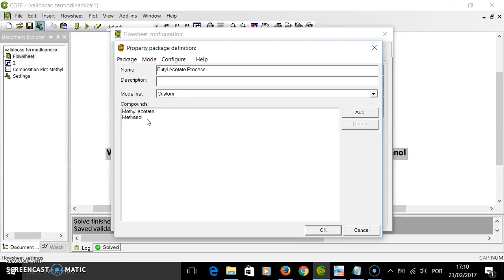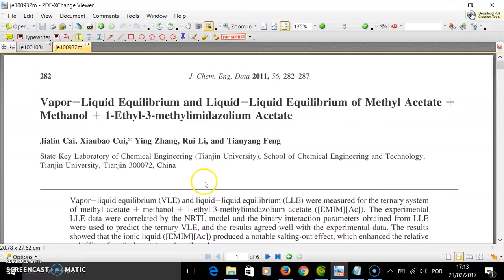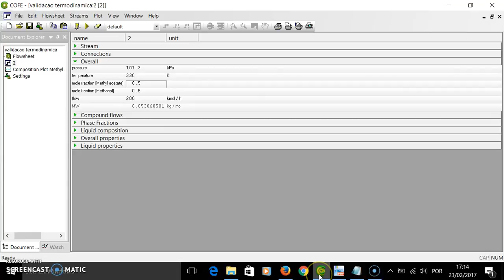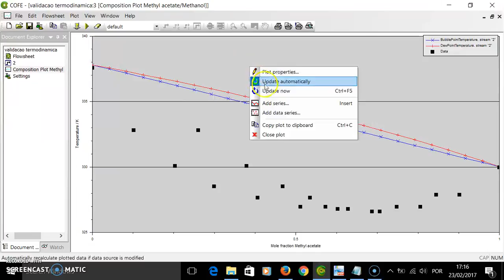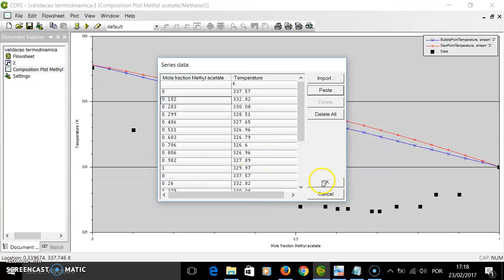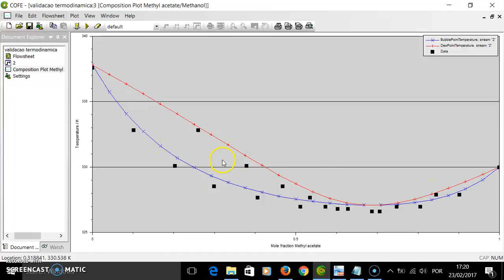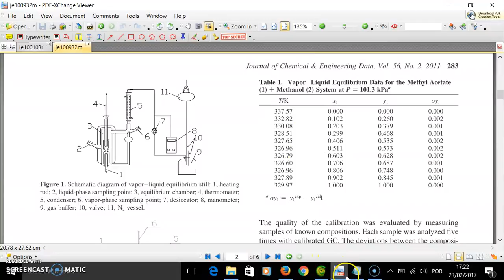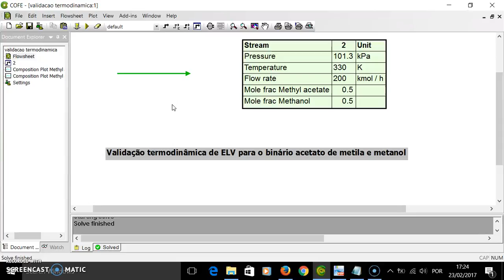Validação termodinâmica de ELV para o binário acetato de metila e metanol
Tutorial de como proceder à validação termodinâmica de equilíbrio líquido-vapor (ELV) para o binário acetato de metila e metanol. Os dados de equilíbrio podem ser gerados usando diferentes modelos para a fase líquida e vapor e em seguida são comparados com dados experimentais obtidos na literatura.

Os dados experimentais usados, retirados de são
T/K         x1        y1
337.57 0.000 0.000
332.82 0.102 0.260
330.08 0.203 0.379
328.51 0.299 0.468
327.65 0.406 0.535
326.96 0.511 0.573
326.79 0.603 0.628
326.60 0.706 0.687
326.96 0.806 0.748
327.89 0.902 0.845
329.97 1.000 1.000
Vapor - Liquid Equilibrium Data for the Methyl Acetate (1) + Methanol (2) System at P = 101.3 kPa